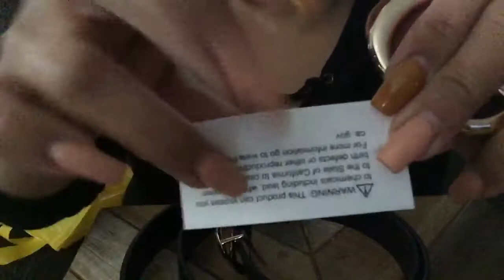ASMR Tapping and Scratching 💫✨ Belt Buckles and hands scratching ✨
Hi guys 💫 hope you enjoy this video. I enjoy sharing trendy items in my channel ⚡️